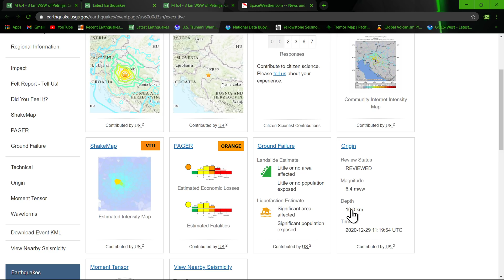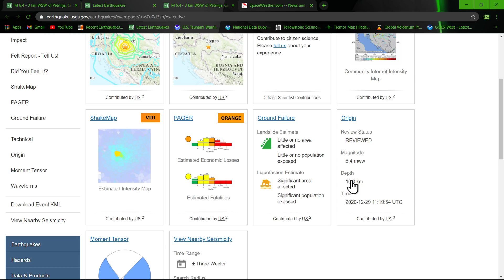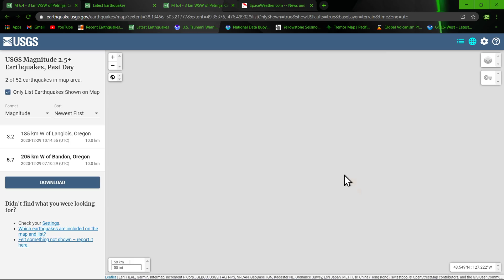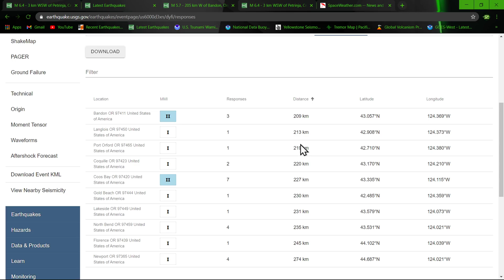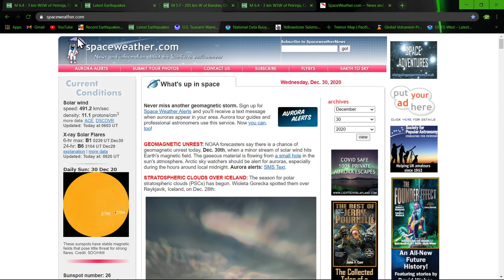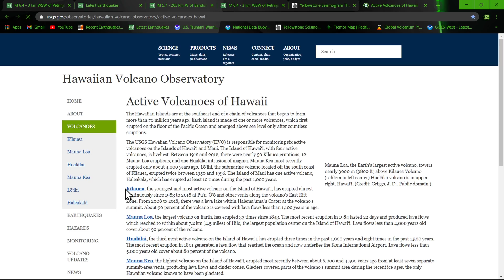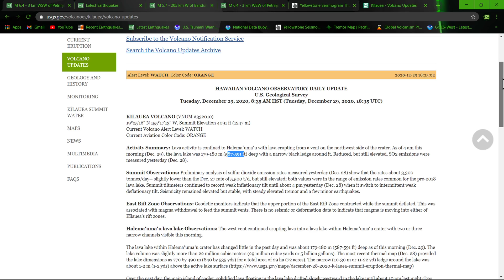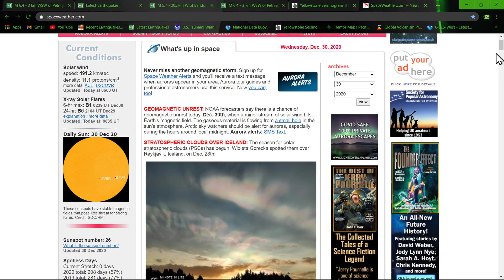Earthquake update 12/29/2020 Solar activity low